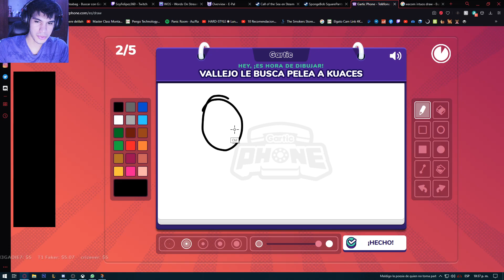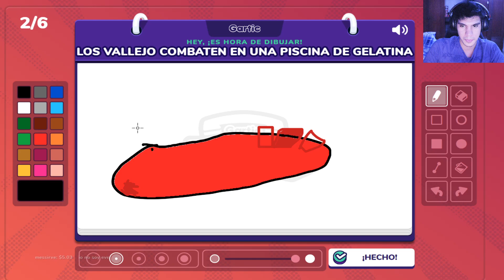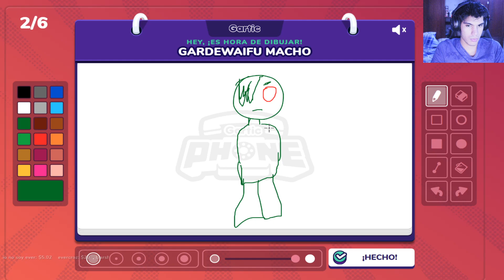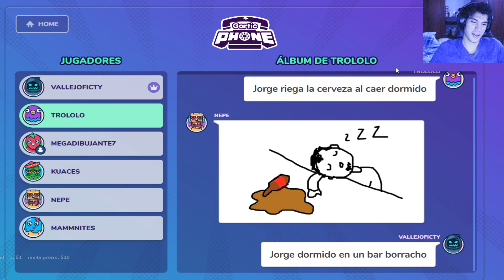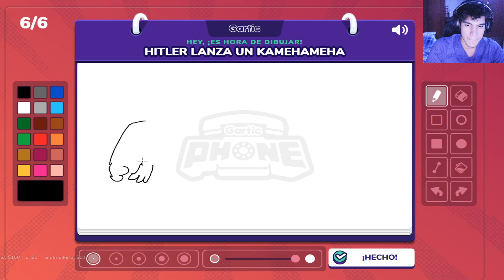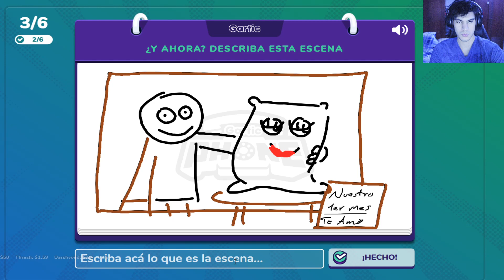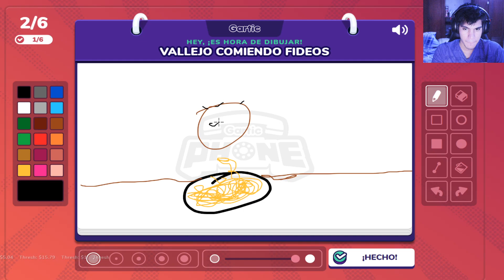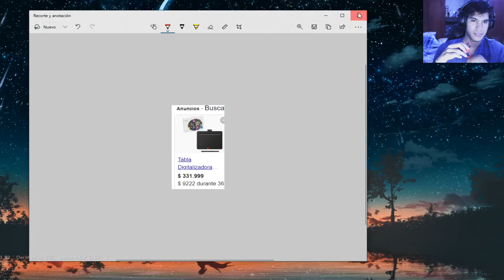GARTIC PHONE | ARTE